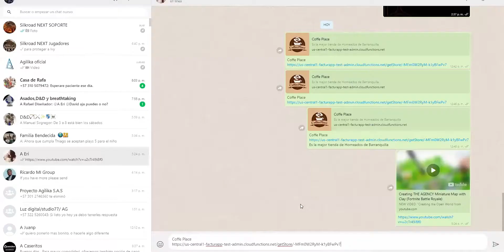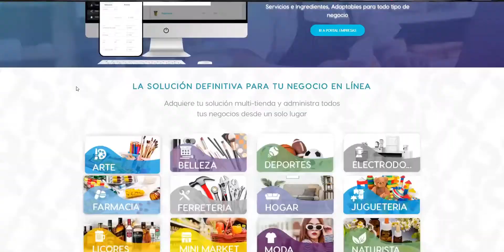¿Como usar mi tienda virtual con TENDER?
Comparte la pagina web de tu tienda con tus clientes, recibe pedidos y haz crecer tu negocio.
Tender te ayuda a tener presencia digital y a aumentar tus ventas.

Si quieres saber como crear tu tienda te recomendamos ver el siguiente video: